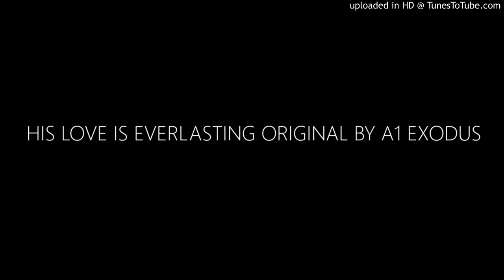HIS LOVE IS EVERLASTING ORIGINAL BY A1 EXODUS